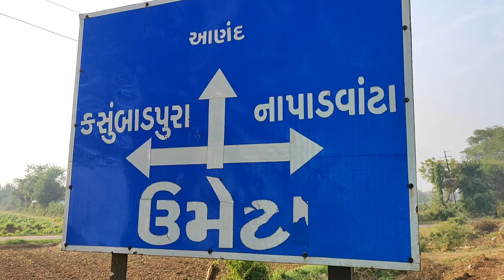લીલાગરી માતાજીના પરચા અને પ્રાગટ્યનો ઈતિહાસ | Lilagari Maa Historical Temple Kasumbaad Anand